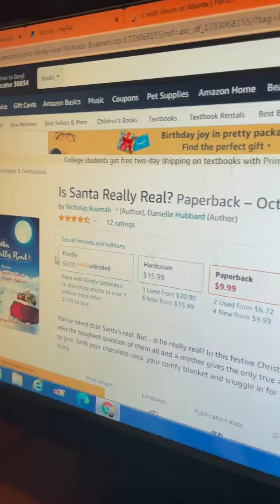Twas the night before Christmas and ALL through the house I started to wonder, Is Santa Really Real?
My friend Little Glamour Girl Janae surprised me with this script she created for my Christmas book. I loved it.

Merry Christmas!